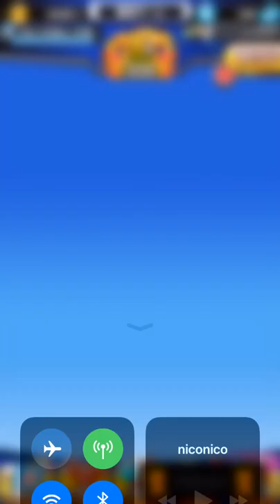みんなで経験点150億目指せ！！パワプロアプリ海堂高校プレイ後編